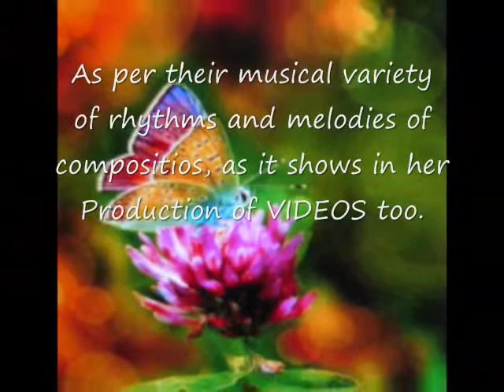RVT Spring Dreams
Rosa V. Torres has demonstrated on her recital "Spring Dreams", that she is a colorful composer, as per their musical variety of rhythms and melodies of compositions, as it shows in her production of videos too.

In her exposition of Cuba coat of arms and landscapes, it also transports us to the fields of her natal place, with its colorful beauty, showing in her paintings that have been used in her videos of the 6 original provinces of Cuba, 1902...
We invite you to enjoy her colorful art.